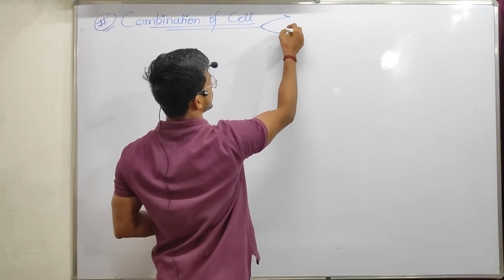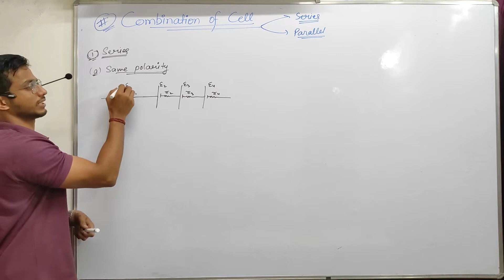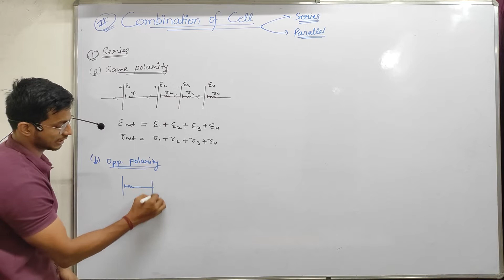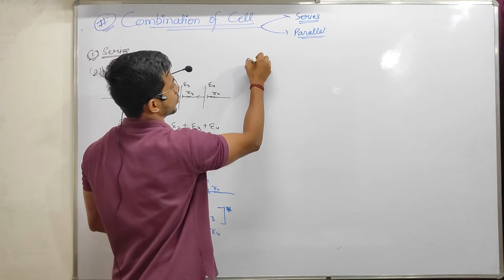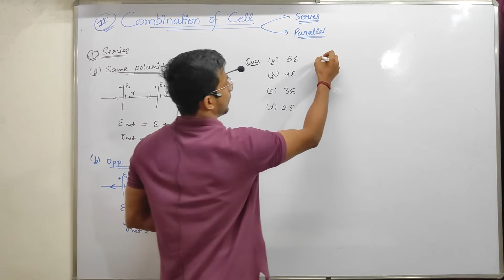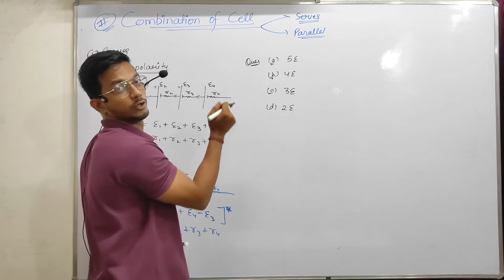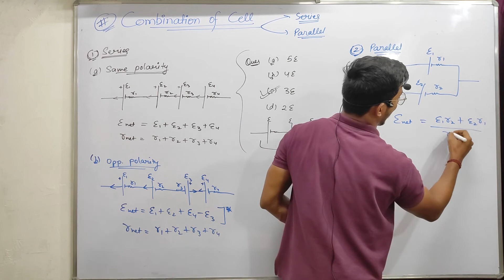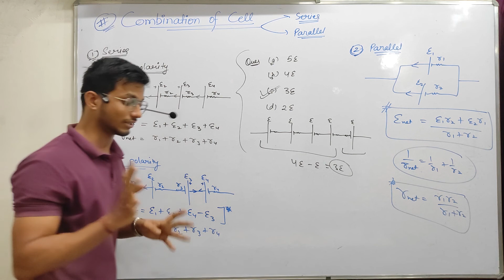Current Electricity : Combination of Cell | Chapter - 03 | Class 12 NCERT | Leaders Choice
Class 12 Chapter 3, Combination of Cell, Series and Parallel, Short Revision Current Electricity, LC, Leaders Choice

These are very short videos, so that you can watch and practice minimum 5 question everyday. Set your time table to solve 5 ncert question everyday it will tremendously enhance your question solving ability.

Best method to solve numerical is:
1- Write Given
2- Write Formula (which you are able to relate from given)
3- put the value and solve it.

Highly experienced Teachers
▶️High quality videos with best teachers
▶️NEET/JEE preperation strategies
▶️NEET/JEE preperation tips and tricks
▶️Tips to get 95+ in CBSE BOARD
▶️ Motivational videos for students
▶️ Lecture videos of physics and biology